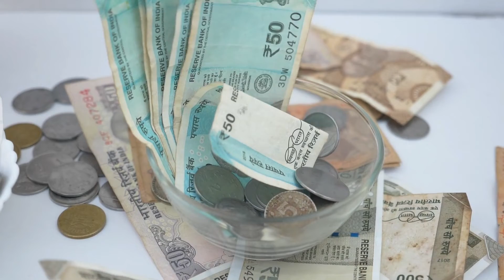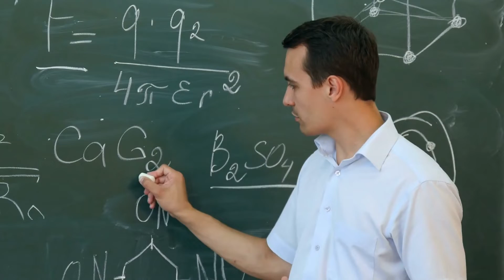Get assistant professor job in India from abroad!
This video discusses the process of applying for assistant professor jobs in Indian universities and technical and science institutes after completing your PhD or postdoc from USA, Europe,  UK, Japan, Australia or some other country abroad relative to India. The process of finding a job and applying for a job are discussed. Some aspects of the cover letter and research statement are also highlighted.